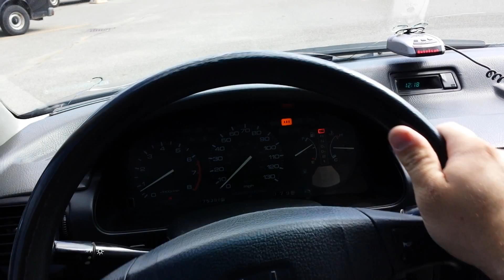Obnoxious groaning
Something is about to break